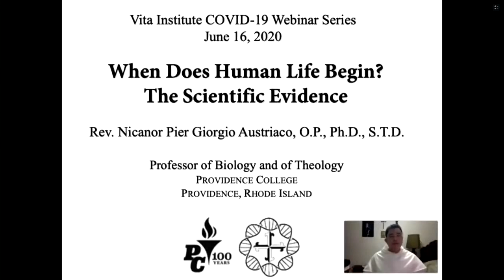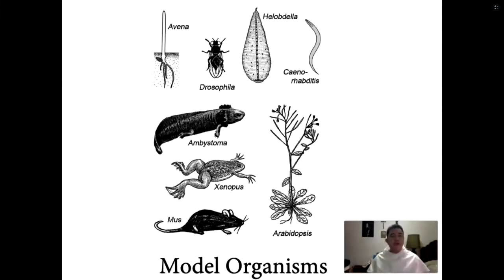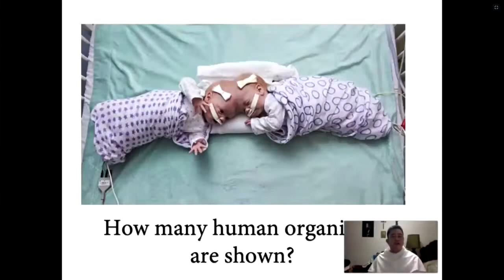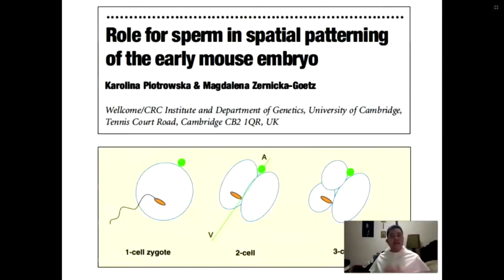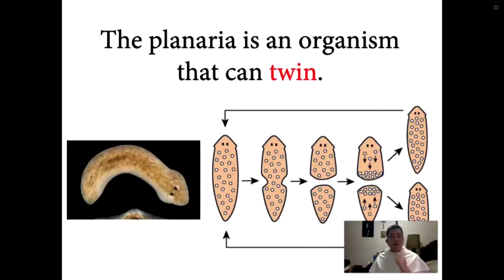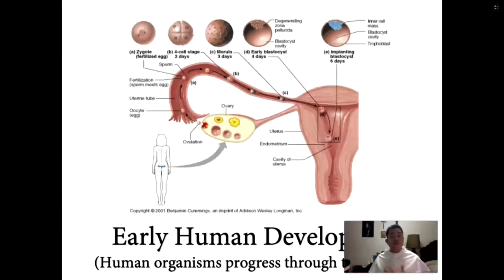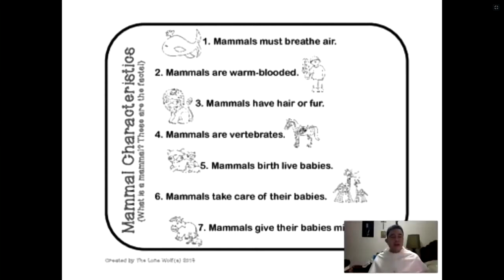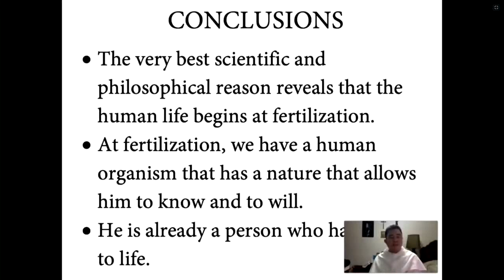"When Does Human Life Begin? The Scientific Evidence" by Fr. Nicanor Austriaco, O.P.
Fr. Nicanor Austriaco, O.P. (Providence College) presents the biological facts surrounding the beginning of human life.
     Fr. Austriaco currently serves as Professor of Biology and of Theology at Providence College in Providence, Rhode Island. He is also a research fellow at the University of Santo Tomas in Manila, Philippines, and founding director of ThomisticEvolution.org. His NIH-funded laboratory at Providence College uses yeast as a model organism to interrogate human disease. Fr. Austriaco is a bioethics consultant for the Catholic bishops’ conferences of the United States and of the Philippines.
     Fr. Austriaco completed his Bachelor of Science degree in Bioengineering, summa cum laude, at the University of Pennsylvania, and then earned his Ph.D. in Biology from M.I.T. He completed his Pontifical License in Sacred Theology (S.T.L.) at the Dominican House of Studies in Washington, DC, and a Pontifical Doctorate in Sacred Theology (S.T.D.) at the University of Fribourg in Switzerland. He earned his M.B.A. from Providence College in 2020.
     Fr. Austriaco has published over fifty peer-reviewed papers in biology, philosophy, and theology, and two books, including Biomedicine and Beatitude: An Introduction to Catholic Bioethics, which was recognized as a 2012 Choice outstanding academic title by the Association of College and Research Libraries. A second edition of the bestselling book is expected in 2021.